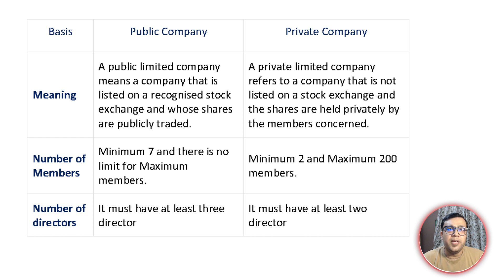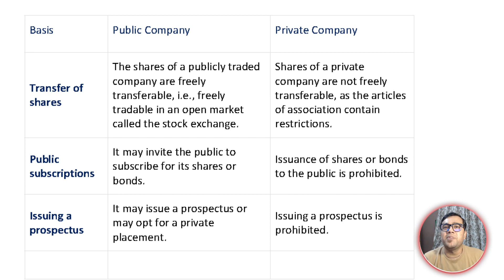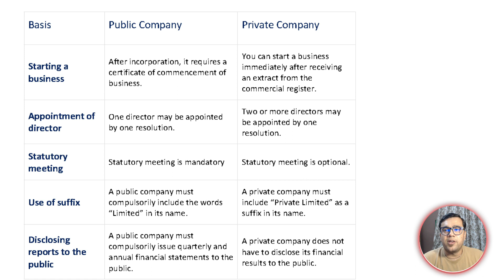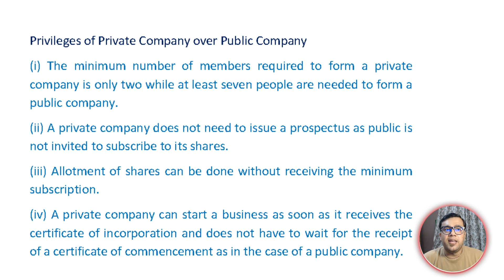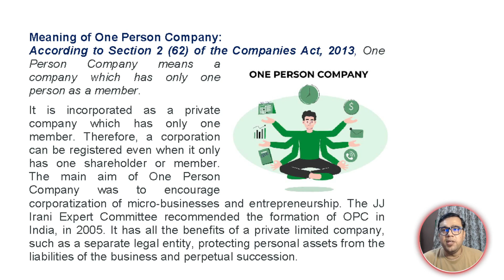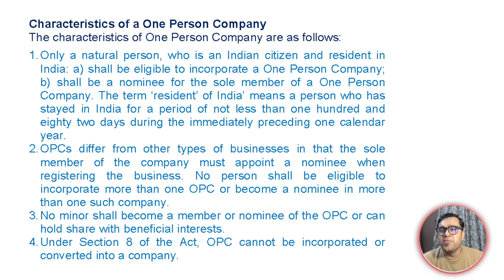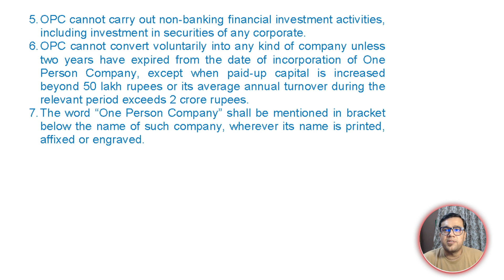Forms of Business Organisation chapter 2 Business Studies | Class XI | Types of companies Part 5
Business Studies class 11  Chapter 2 Forms of Business Organisation
Topic covered : Types of companies  Public Company ,  Private company one Person company